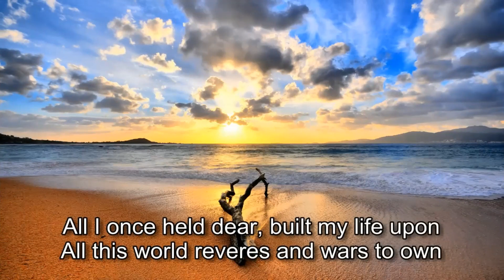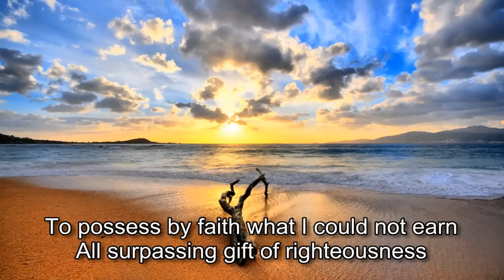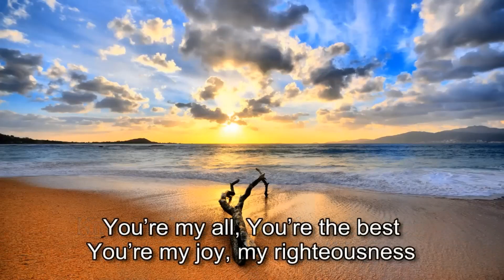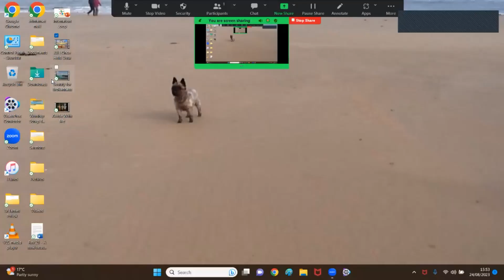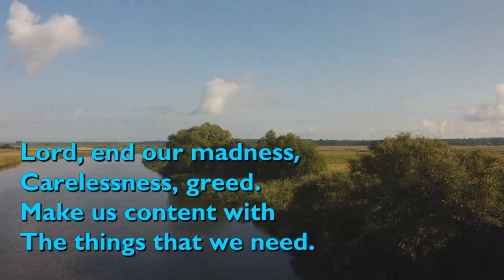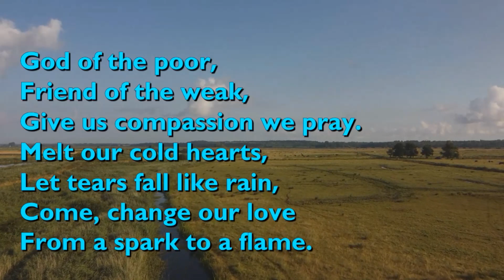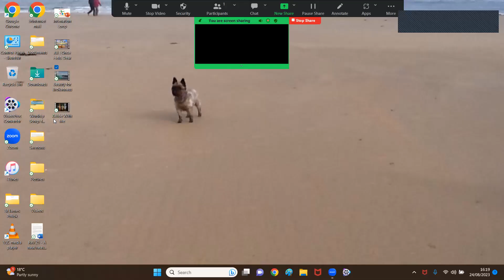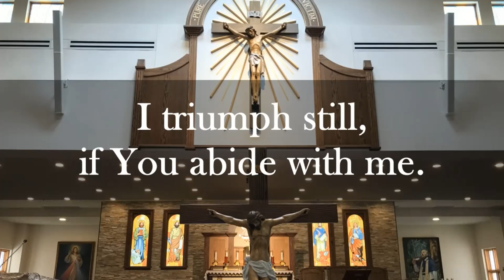Sunday Service 8th Oct 23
Dear Friends

Thank you for looking in on our You Tube channel. We have posted our Sunday Service for the 8th of October here.

We would love to meet you Thornliebank this morning and we meet at 11.00am and we promise you a warm welcome.